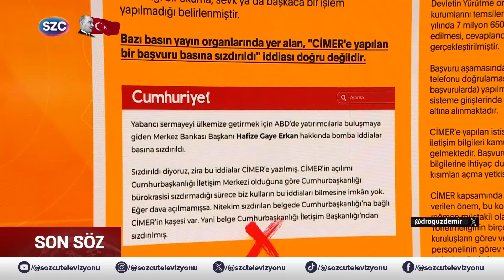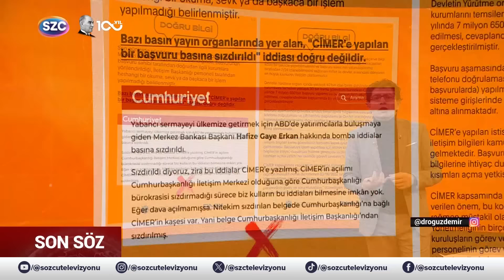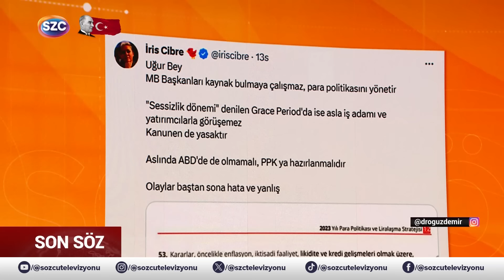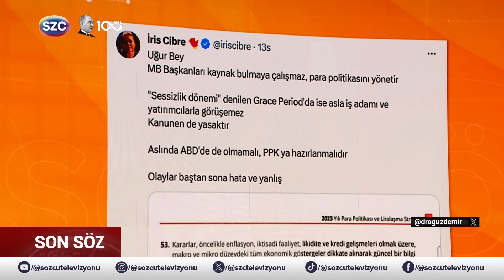Oğuz Demir'den Hafize Gaye Erkan'ın Babasının O Sözüne Sert Eleştiri! 'ÇOK ENTERESAN'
Digiturk: 60
D-smart: 93
Turkcell TV Plus: 69
Tivibu: 69
Türksat Kablo TV: 76